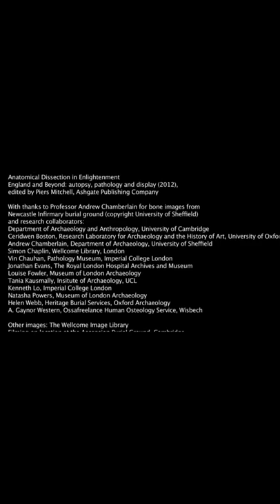The Rising Sun Pub, Cloth Fair in London & the tale of the St Bartholomew's Hospital Body snatchers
RISING SUN, THE HAUNTED LONDON PUB THAT ROSE FROM THE DEAD & THE STORY OF THE ST BARTHOLOMEW'S HOSPITAL BODY SNATCHERS ⬇️ A Short documentary = part filmed by me, at the Rising Sun in Cloth Fair & the second part of the video is "a mini documentary about the body snatchers" = presented by Dr Piers Mitchell.

Haunted by its grisly past, London’s The Rising Sun in Cloth Fair is a popular place to get a drink … and possibly experience the paranormal.

Tucked away on a quiet, unassuming street in London is The Rising Sun.

A welcoming little pub, that according to City Of London Pubs, accomplished a feat few London pubs have been capable of, coming back from the dead.

And coupled with its grisly past, it should come as no surprise that The Rising Sun is home to some very unfriendly ghosts.
(History Of The Rising Sun)

The Rising Sun opened its doors in the 18th century as both a pub and a hostelry.

A century later, the pub attracted an unsavoury clientele that frightened their regular customers away.

A dangerous gang of body snatchers or, resurrection men, used the pub as a meeting place for their sinister business.

It was believed these body snatchers would lurk around St Bartholomew’s Hospital, waiting for either some unfortunate soul to die. Or a fresh corpse to be brought in and make off with it.

Local doctors paid these dubious men handsomely for their services. And in 19th century London, business was booming.

When the activities of the body snatchers were discovered, security was beefed up in the hospital to bring an end to this horrific practice.

With their source cut off, the body snatchers turned to murder.

A legend arose that the body snatchers would poison the drinks of the patrons of the pub. The bodies were then carried out the back door to awaiting carriages to be sold off.

Whether or not these dark stories led to the demise of The Rising Sun is debatable.

The pub did sit vacant for the better part of the 20th century. A derelict reminder of London’s gritty past.

In 1984, a brewer from Tadcaster bought and refurbished the old pub.

What he didn’t realize was that with his business venture, came the ghosts from the pub’s horrible past.
(The Haunting Of The Rising Sun)⬇️
Shortly after raising the pub from the dead, staff and patrons began reporting encounters with something dark and brooding in the otherwise welcoming London pub.

Phantoms, undoubtedly from the pub’s horrific past, gathered in the darkened corners waiting to make themselves known to unwitting people.
(The Brazilian Barmaid’s Tale)⬇️
In 1989, two young women from Brazil took jobs at the pub as Barmaids. They also took up residency in the building. A decision they would soon regret.

The barmaids reported that on several occasions their peaceful slumber was disturbed by an unseen presence sitting on their beds.

They both had the overwhelming sense that, whatever the nature of the spirit was, was by no means pleasant.

They further reported the foreboding spirit would rip their bedclothes off as they slept. The following morning they would find them on the other side of the room.

As they cleaned, they would hear footsteps running around the second floor bar.

When they would go and investigate, all they would find was an empty bar and an eerie silence.
(Shower Time Terror)⬇️
Lastly, in 1990, the landlady was taking a shower when she heard the bathroom door open and close on its own.

She thought nothing of it, until the shower curtain was torn to the side and a cold, rough hand ran down her back, leaving her with the feeling of being violated.
Despite its ghosts and disturbing history, The Rising Sun, is open daily and is a popular hangout in the neighborhood.

If you’ve ever visited the Rising Sun Cloth Fair, and had a paranormal experience, tell us all, about it in the comments section below.